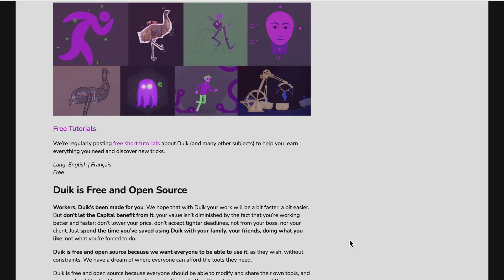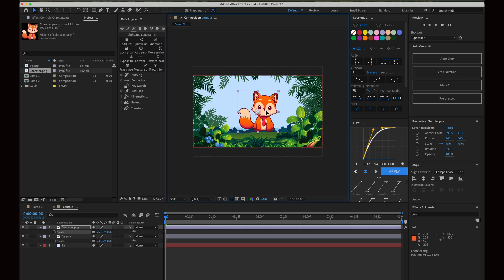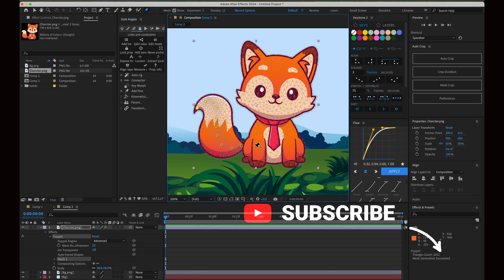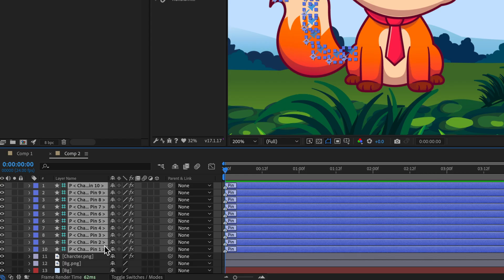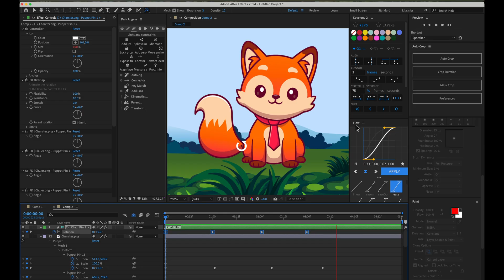After Effects Duik Angela Puppet Pin Tutorial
After Effects Character Animation with Puppet Pin & Duik Angela - Easy Tutorial UX Mate

Learn how to create professional character animations in After Effects using the powerful combination of the Puppet Pin Tool and Duik Angela! In this comprehensive tutorial, we'll guide you step-by-step through building a robust FK (Forward Kinematics) rig for a cartoon fox tail, making your animation workflow incredibly efficient.

You'll discover:

- How to effectively use the Puppet Pin Tool to define character movement points.
- The process of converting Puppet Pins into Duik Angela Pins for advanced control.
- Applying Kinematic Constraints to set up a flexible and easy-to-animate FK Rig.
- Utilizing Duik Angela's controllers to create smooth, natural character motion with minimal keyframes.
- Tips for animating secondary actions like a fox tail wag and head movement for dynamic results.

This After Effects character animation tutorial is perfect for motion designers, animators, and anyone looking to enhance their rigging and animation skills. We break down complex concepts like IK vs FK and demonstrate how to use Duik Angela's auto-rigging features to save time. Whether you're animating characters for explainer videos, cartoons, or short films, mastering this technique will significantly boost your animation quality.

Software Used:
Adobe After Effects
Duik Angela (Free After Effects Script)

Assets Used:
[Link to FreePik BG Image]

Laptop
MacBook Pro Laptop M2

Mic
Rode NT1A

BOYA BY-XM6

Light
Godox SL150

Godox V1